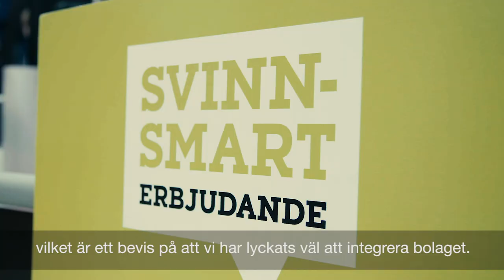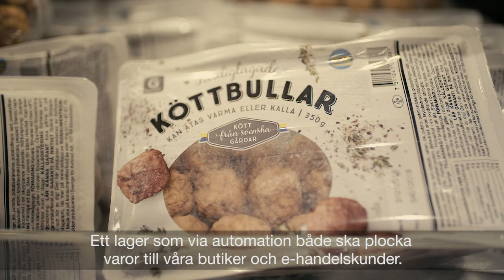Axfoods vd och koncernchef Klas Balkow om resultatet för Q3 2018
Axfood är Sveriges näst största aktör inom dagligvaruhandeln med varumärken som Willys, Hemköp, Tempo, Axfood Snabbgross, Mat.se och Middagsfrid. Vi är också delägare av Eurocash och Urban Deli. Vår vision är att bli ledande inom prisvärd, bra och hållbar mat.